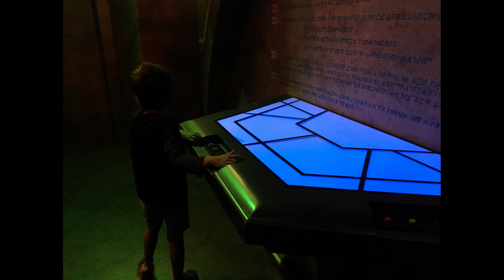Mr. M enjoys Star Wars displays at Disneyland